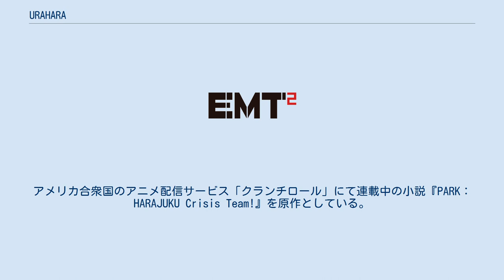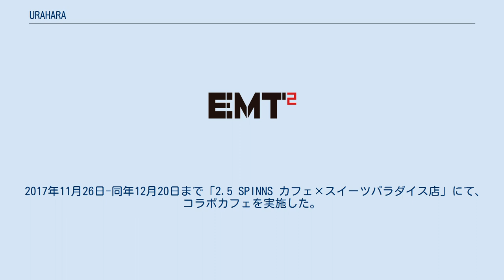URAHARA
『URAHARA』（うらはら）は、白組・EMTスクエアード共同制作による日本のオリジナルテレビアニメ作品。
2017年10月より12月まで放送された。
アメリカ合衆国のアニメ配信サービス「クランチロール」にて連載中の小説『PARK： HARAJUKU Crisis Team!』を原作としている。
 女子高生の須藤りと、白子まり、綿紬ことこは、春休みに原宿で期間限定ショップ「PARK」を開店していた。
しかし突然地球に現れたスクーパーズが世界各地の建造物を奪い、原宿にも向かってくる。
そこへ哺乳瓶型のロケットが墜落、中から丸野みさとエビフリャーが出てくる。
りとたちはみさにもらったアマツマラで戦闘スタイルに変身してスクーパーズを撃破。
国際防衛隊のミサイルが原宿に発射されるが、3人の「原宿を守りたい」という思いが空中に巨大なパフェと街を覆うバブルを出現させ、原宿は守られるが外に出られなくなる。
 りとたちは繰り返し襲ってくるスクーパーズに亜空間「URAHARA」を展開して戦い、お菓子に変えて食べる。
原宿にはまだ人が残っており、3人はクレープ屋のさゆみんと知り合う。
だがスクーパーズを食べ続けた3人の体に異変が現れる。
みさは自分がスクーパーズであると明かし、エビフリャーは3人がスクーパーズになりつつあると教える。
原宿で孤立し、自己承認欲求を満たせないまり、いつまでも3人でいたいと願うことこはスクーパーズを貪り喰う。
りとは2人を止めようとするが、さゆみんはスクーパーズのクレープを勧め、りとに拒否されると巨大化してPARKを壊そうとする。
諦めたりとはスクーパーズを食べ始める。
 急速にスクーパーズ化が進んだりとは、苦しみだし原宿の街を破壊しはじめるが、まりとことこに絵を褒められたことを思い出し正気に返る。
3人はスクーパーズの言いなりにはならないと宣言。
アマツマラを捨てると体も元に戻る。
エビフリャーは捕獲機で3人を宇宙に連れ出そうとするが、みさはそれを拒否し、今の原宿は3人の妄想であると明かす。
ショックを受ける3人だったが、改心したみさと和解。
激怒したエビフリャーは4人を追い回し、巨大化する。
 みさはアマツマラと反応し、大量のビーズを出現させる。
りとたちのアイデアで「スーパービーズ猫ちゃん」を出現させることに成功、ついにエビフリャーを倒す。
りとたちは空中に浮かんだパフェを壊し、妄想の原宿を消滅させる。
みさはエビフリャーとともに地球を去る。
廃墟となった現実の原宿でりとたちは再び創作活動を始める。
 2017年に舞台となっている原宿竹下通りでのコラボレーションを行っている。
 2017年11月26日-同年12月20日まで「2.5 SPINNS カフェ×スイーツパラダイス店」にて、コラボカフェを実施した。